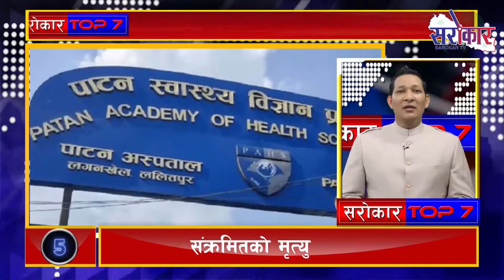Sarokar 7 news june 25